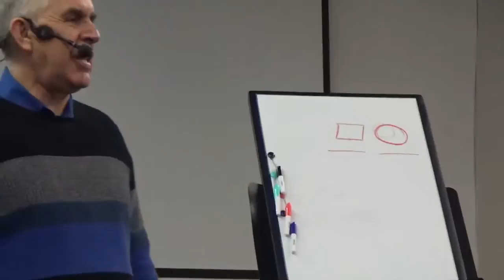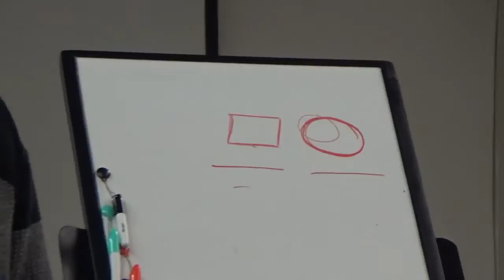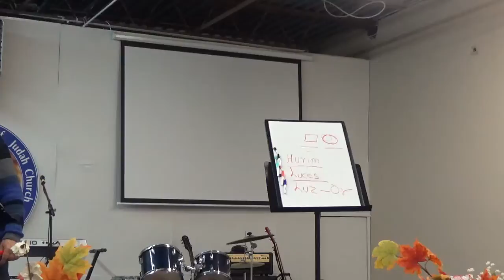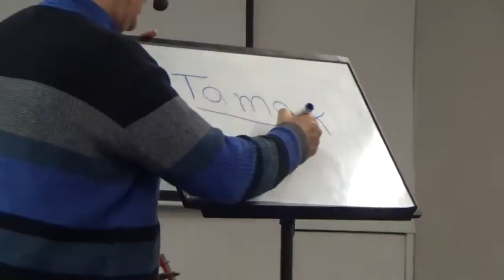TESTIMONIO PIEDRECITA BLANCA